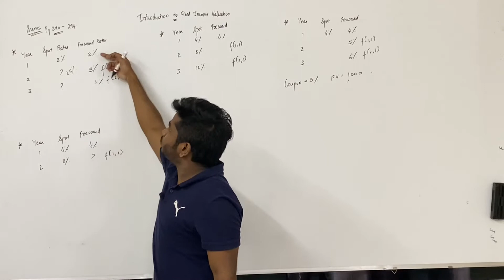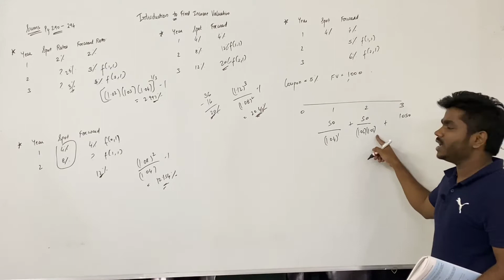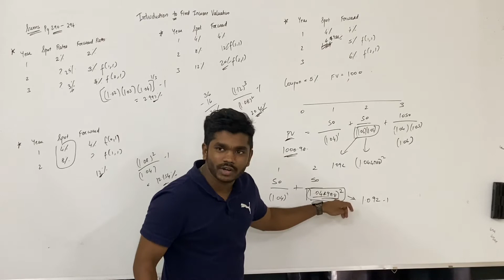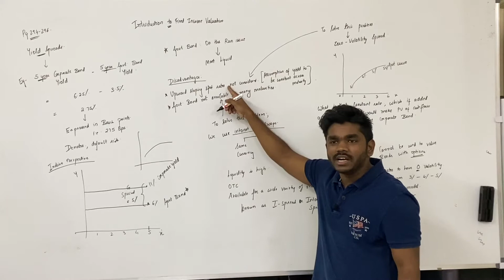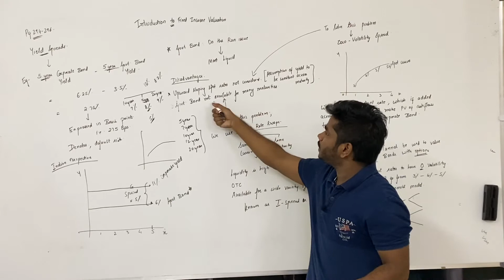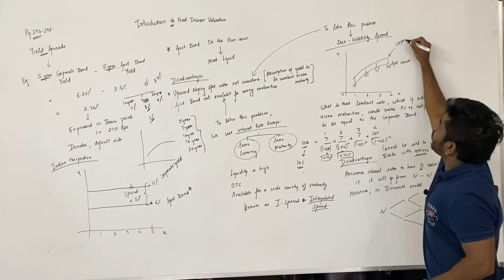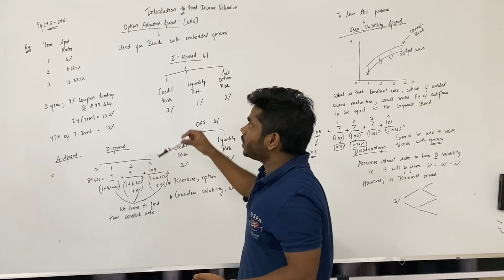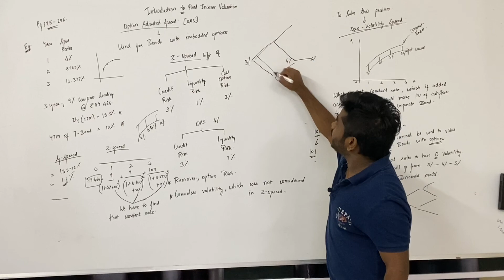CFA Level 1 | Fixed Income | Introduction to Fixed Income Valuation | Lecture 9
Topics Discussed:
1) Yield Spread
2) G Spread
3) I Spread
4) Z Spread
5) Option Adjusted Spread